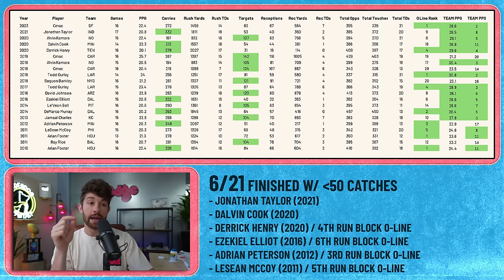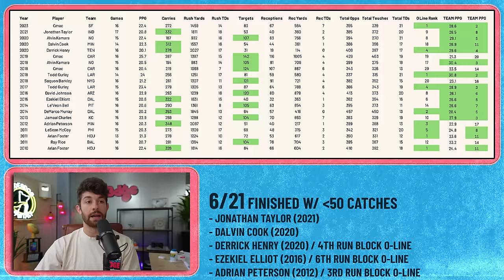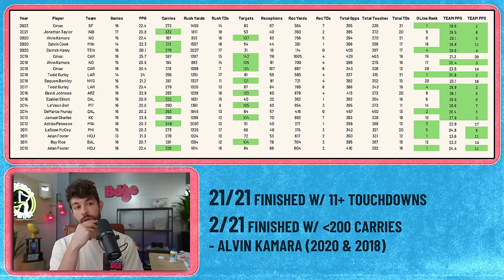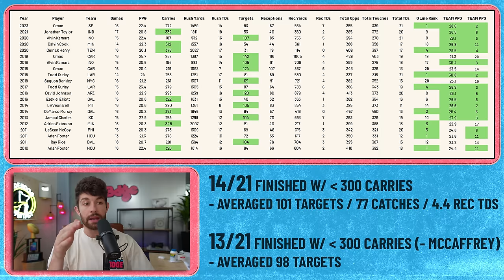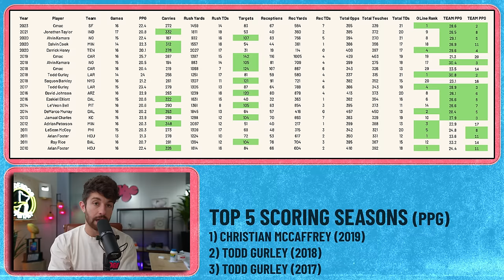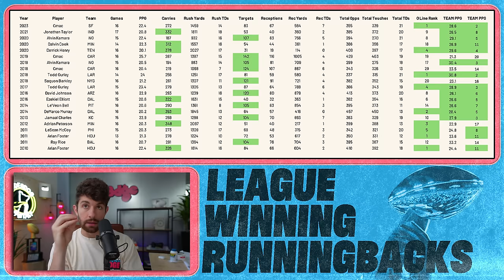10 Running Backs That'll Win Leagues in 2024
stamps
0:00 - its rude to skip intros
1:15 - league winning RBs since 2010
3:03 - pass -catching work to look for
6:38 - the importance of touchdown upside
8:30 - which players this year actually have league winning upside?
8:55 - bijan robinson
10:30 - breece hall
11:36 - jahmyr gibbs
12:14 - jonathan taylor
13:43 - saquon barkley
14:16 - de'von achane
15:14 - kyren williams
15:34 - derrick henry
17:07 - travis ettiene
17:45 - isiah pacheco
18:20 - josh jacobs